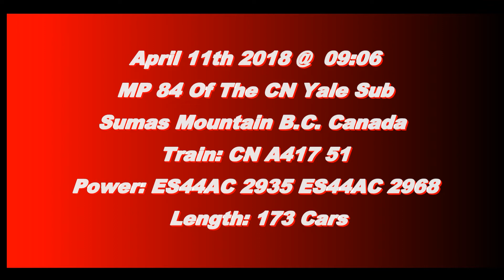Trains BC 2018: CN 417 (Mixed Train) @ Sumas Mtn. Canada 11APR18 ES44AC 2935 Leading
CN ES44AC 2935 & ES44AC 2968 lead a 173 car A417 (Mixed Train) West